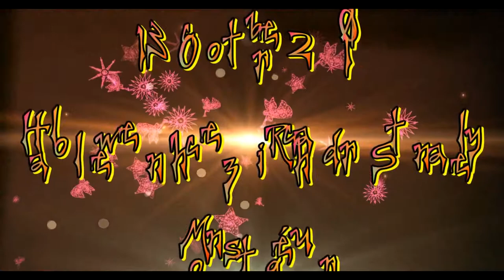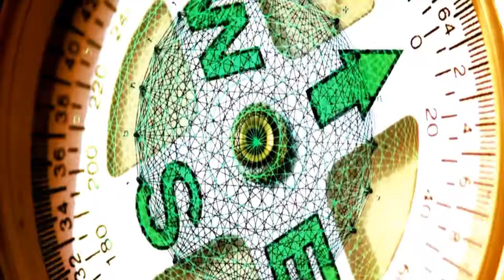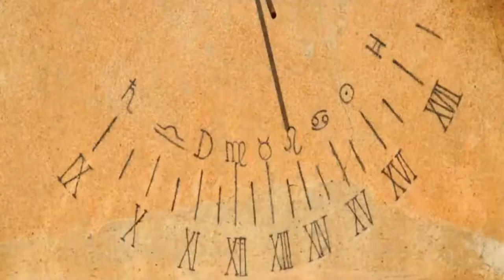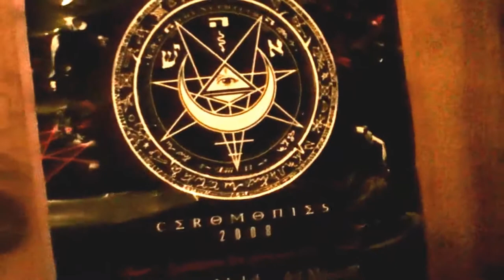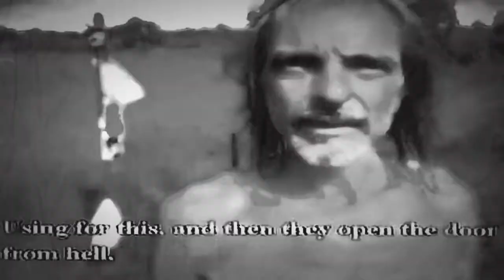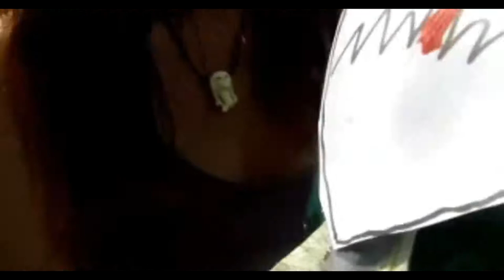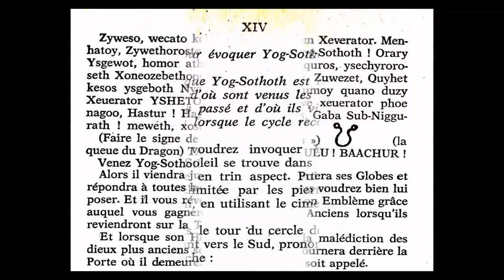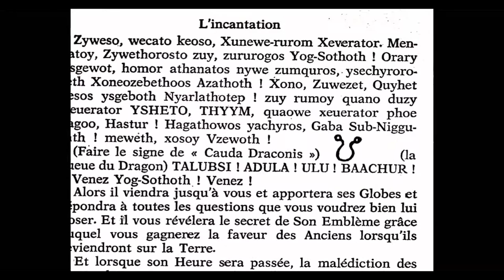Shamain (Halloween) 2011 Cthulhu Litha 2014 Sigyn Lamnas 2014 Yog Sothoth Coagula (Condensation) Rx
J'aime bien le coup de chippolatas d 'Amandine.la Grande Prêtresse de Bugarach, et le barbecue pour la célébration du solstice.
Les Revêtu(e)s ne consommaient pas de viande,et les saucisses font un peu désordre pour cette célébration des "Cathares",non ?